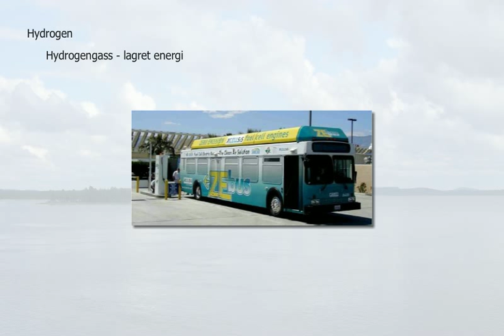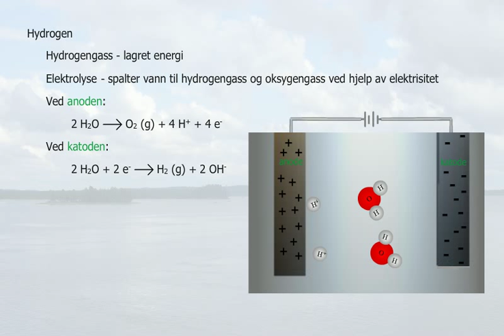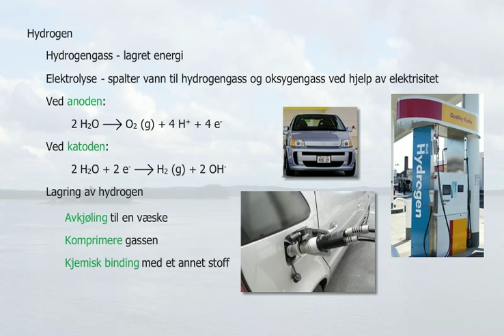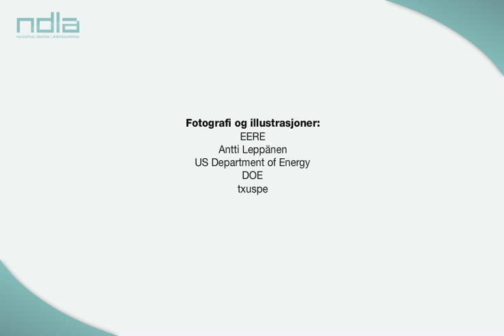Hydrogen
Hydrogen er nummer en i periodesystemet, og det letteste grunnstoffet. Hydrogengass kan brukes som energibærer.